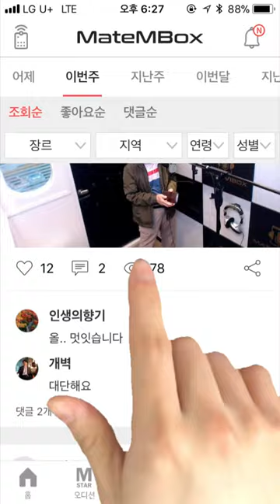메이트엠박스 일간 랭킹 순위 TOP5 2018년 5월 9일